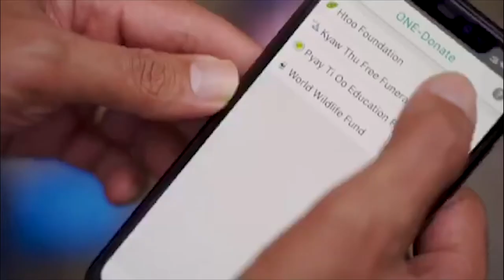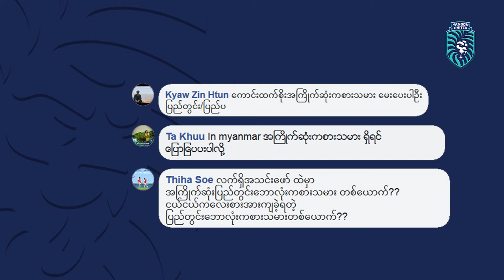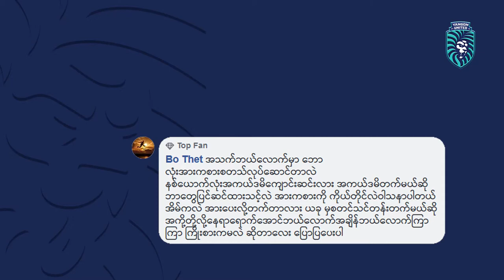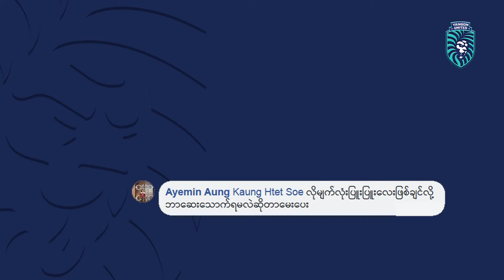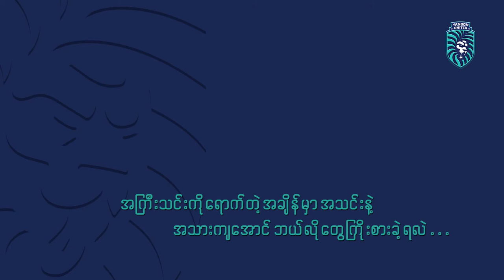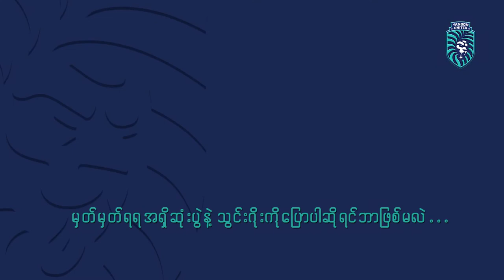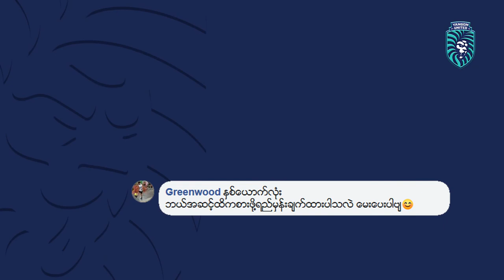Let's Talk! {Kaung Htet Soe & Aee Soe}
Let's Talk!
အီစိုး နဲ့ ကောင်းထက်စိုး တို့ သူငယ်ချင်းနှစ်ယောက်ရဲ့ လူငယ်ကစားသမားဘဝ အမှတ်တရတွေနဲ့ ပရိသတ်တွေမေးထားတာတွေကို ဘယ်လိုတွေဖြေသွားလဲဆိုတာကို ကြည့်လိုက်ကြရအောင်။

Let's take a look at a short interview of two best friends' memories and how they answered fans' questions.